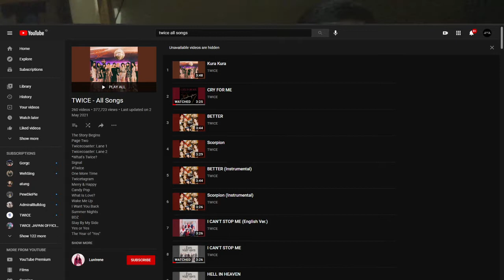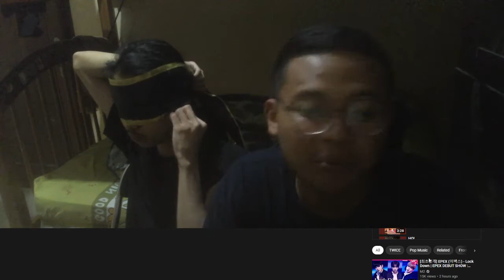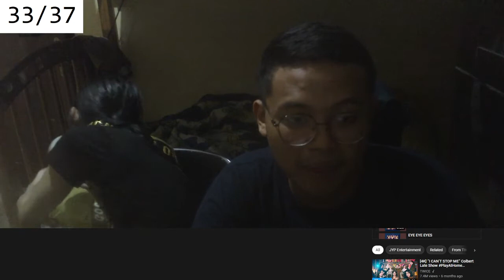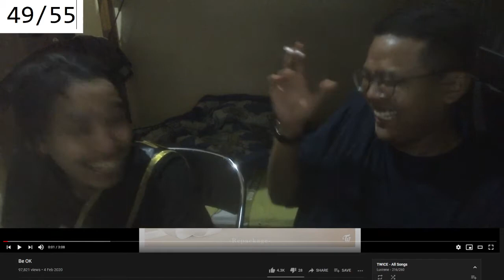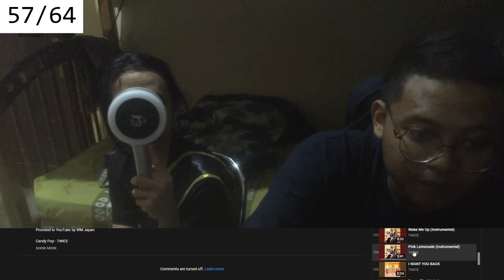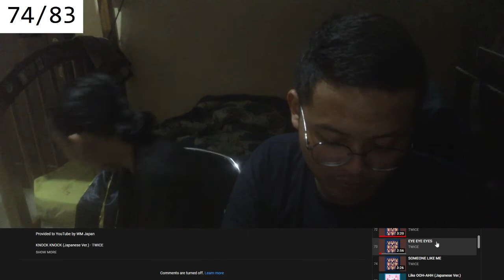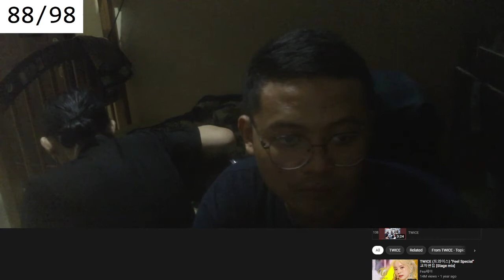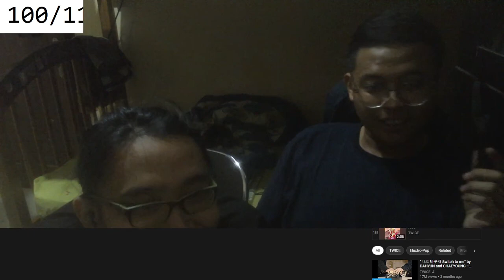ARE YOU A REAL ONCE? GUESS ALL TWICE'S SONGS(in 1sec?) 100% CORRECT?! (THE RESULT MIGHT SHOCKS YOU!)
nebak semua lagu teuwaiseu dengan cepat